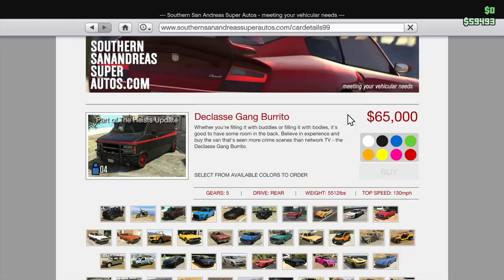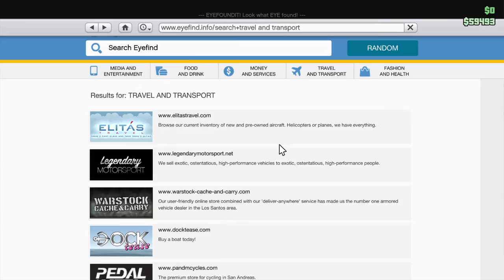Grand Theft Auto V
Me stunting riding my monster truck around subsribe for more videos